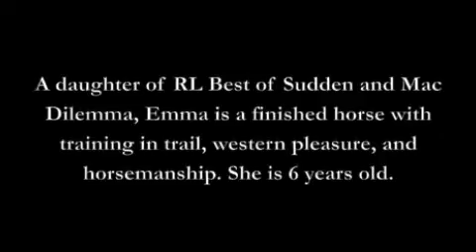A Sudden Dilemma- Mobile Phone Compatible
"Emma" is a daughter of RL Best of Sudden and Mac Dilemma. Our horse Stonewall and a previously owned horse, Oakley, are her full siblings. She is a beautiful, finished mare with training in horsemanship, western pleasure, and trail. Emma is safe, reliable, and flashy! She has not been shown because we intended to keep her for our young grandchildren to ride; however, they have not shown an interest in riding.